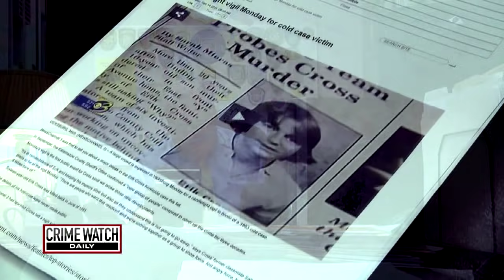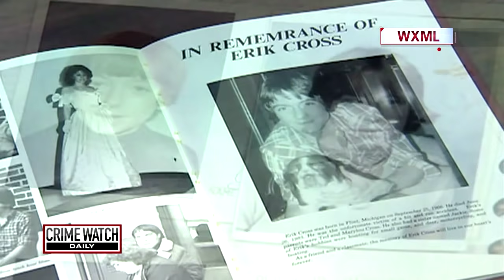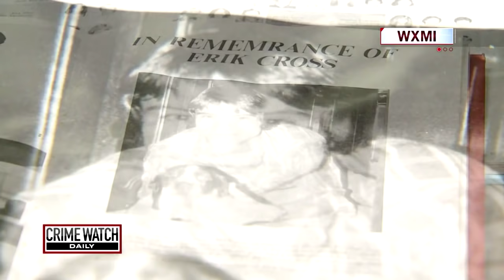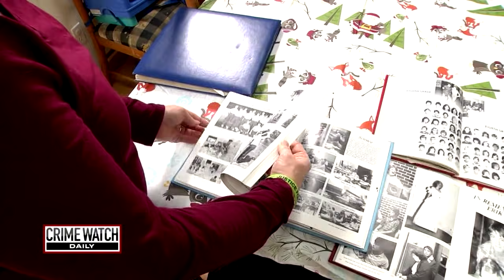Pt. 1: Teen Dies After Walking Home From Party - Crime Watch Daily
It's a case that has baffled investigators for decades: Erik Cross was found dead on the side of the road after walking home from a party in 1983. Now, authorities say they have a solid lead in the cold case. Crime Watch Daily's Ana Garcia has the story.